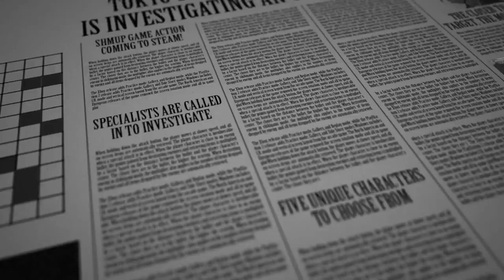Castle of Shikigami - Steam Trailer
Castle of Shikigami
Platform: PC
Publisher: Degica Games
Developer: Alfa System, Cosmo Machia